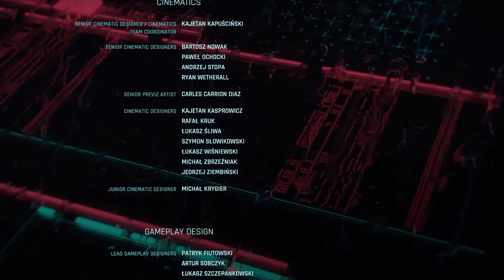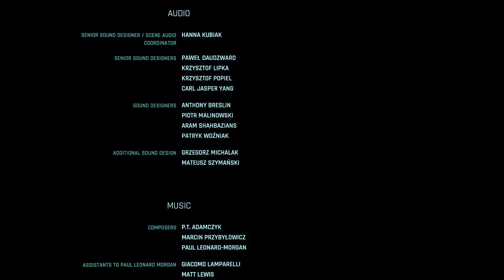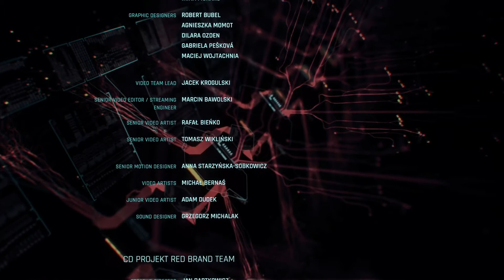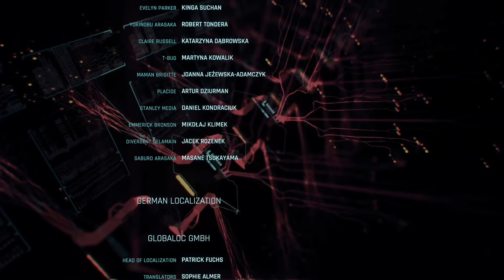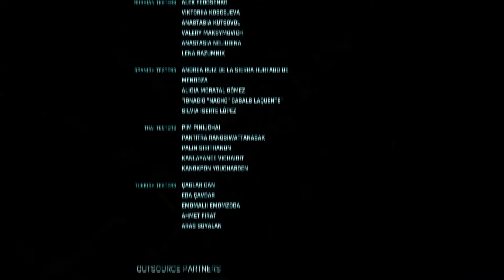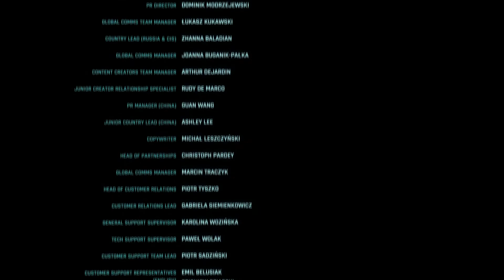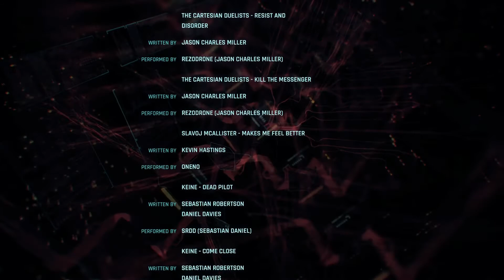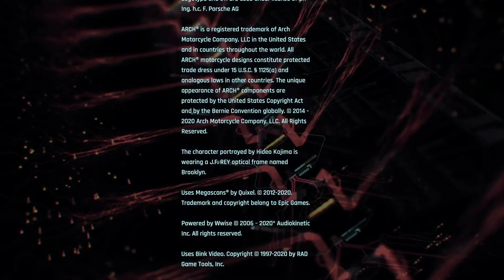Am Ende doch von Night City verschlungen ? - Lets Play Cyberpunk 2077 (Deutsch , German)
Die 151te Folge zu meinem Let’s Play von Cyberpunk 2077, einem Rollenspiel, das nach langer Zeit des Wartens, endlich in meiner Sammlung zu finden ist und eine düstere Zukunft mit einigen Überraschungen im Gepäck hat, und ich spiele es natürlich auf der PlayStation 4.